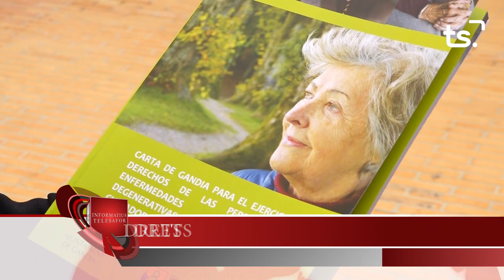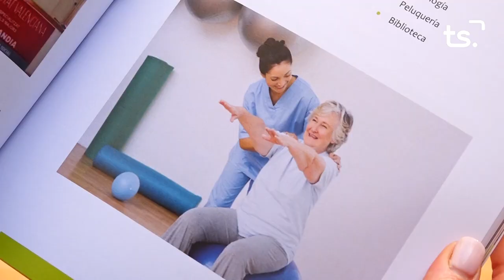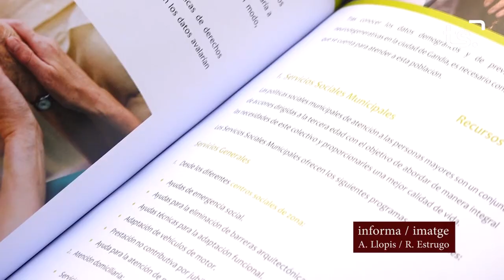INFORMATIU 2023 05 08